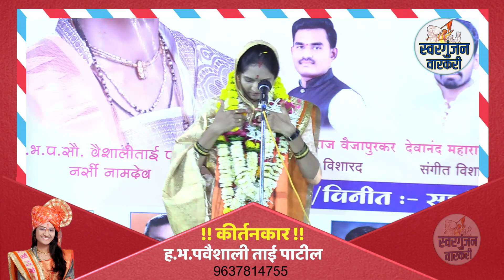उंच आणि गोड आवाजात, नवीन फ्रेश कीर्तन | ह.भ.प. वैशाली ताई पाटील marathi kirtan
स्वर गुंजन वारकरी  swar gunjan warkari